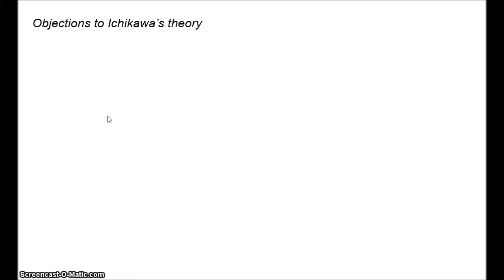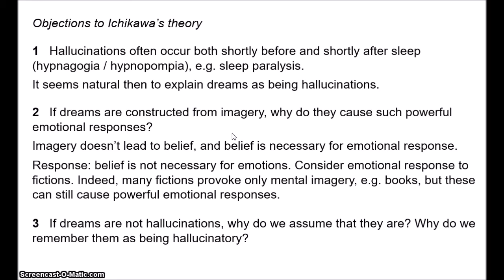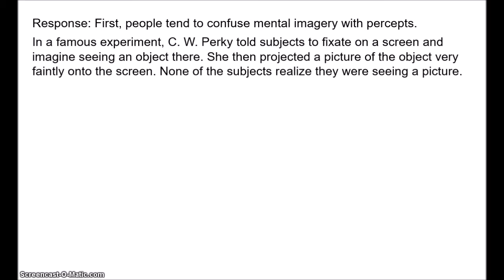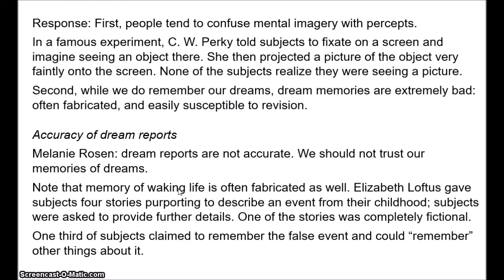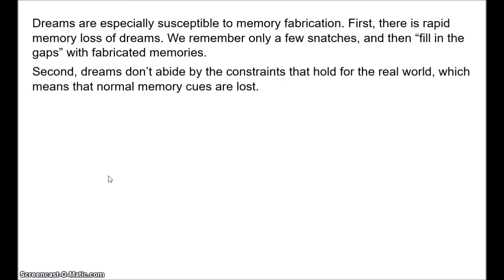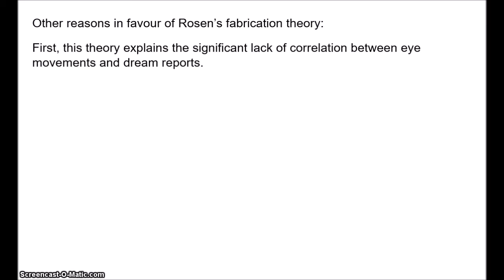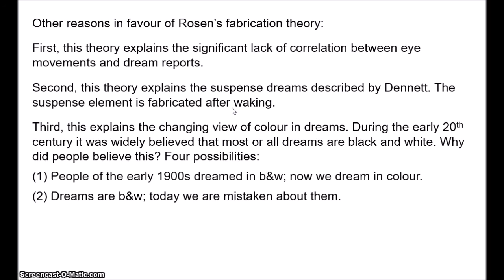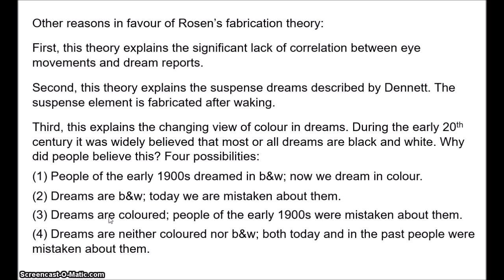Philosophy of Dreaming 2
In this video, I examine some objections to Ichikawa's theory that dreams are constructed of imagery, not hallucinations. I then consider Melanie Rosen's arguments for the claim that memories of dreams are usually inaccurate and should not be trusted.